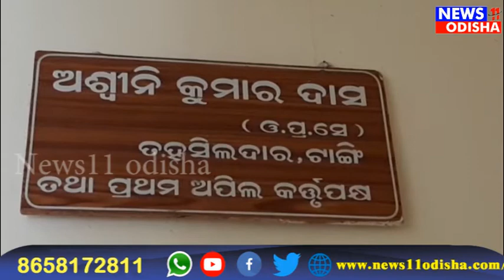ଟାଙ୍ଗି ତହସିଲଦାର ଙ୍କୁ ମରଣାତ୍ମକ ଆକ୍ରମଣ।